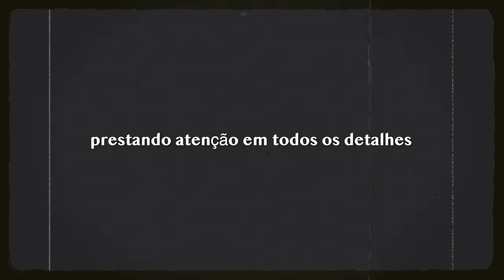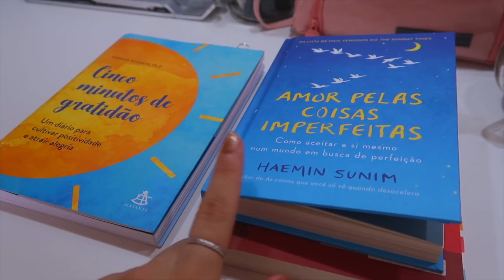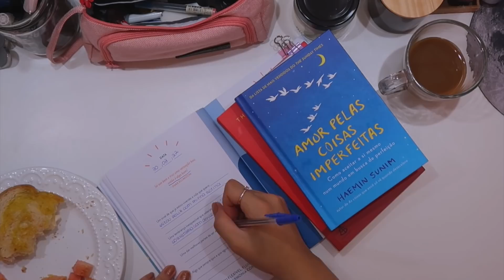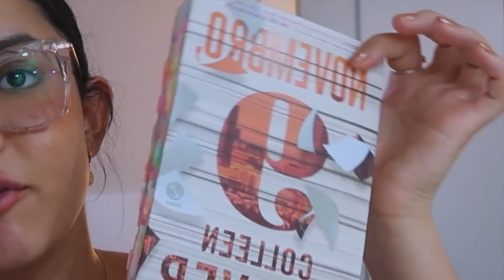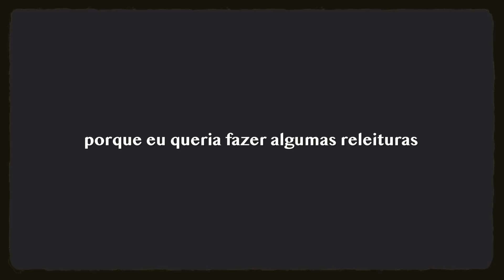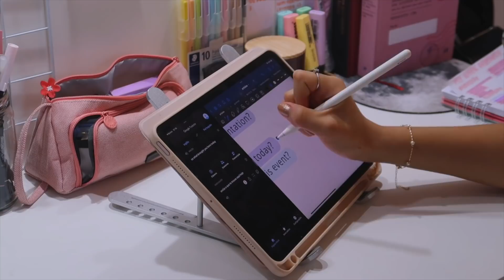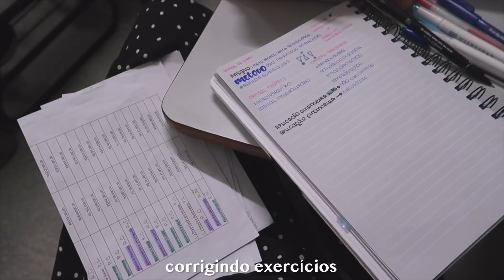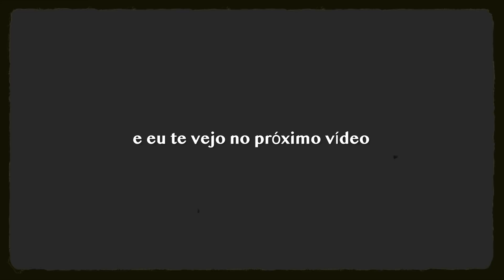como romantizar sua vida? 💘| seja sua melhor versão neste vídeo 🙇‍♀️✨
romantize comigo sua vida por um dia inteiro! 😌💓

~ cupons para você ~

➞ Meu kindle

🗣 perguntas frequentes:

 • Qual faculdade faz? Primeiro Período ADM
 • Qual o seu Ipad? Ipad Air 4th
 • Qual seu MacBook? MacBook Air M1 2020

🗣 quais músicas usou no vídeo?

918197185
5148 133
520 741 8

(tags, ignore meu amor) ✍🏻